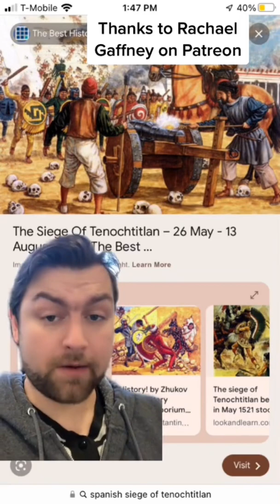Dumb Events in History: The Spanish Catapult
No one ever said that the Spanish had an easy time. They made things harder for themselves.